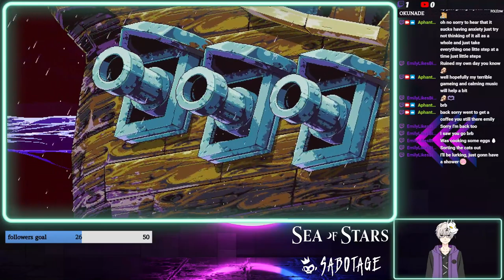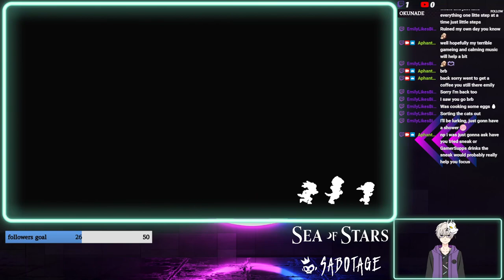sea of stars part 13 no commentary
Engaging turn-based combat. Along with timed hits, combat features multi-character combo attacks, boosting, and a strategic “locks” system offering options to play with different damage types in order to hinder enemies while they are channeling powerful attacks or spells, all in an immersive take on the genre; no random encounters, no transitions to separate battlefields, and no grinding.
Unshackled traversal. Swim, climb, vault, jump off or hoist up ledges as you traverse seamlessly through the world with a navigation system based on platformer expertise that breaks free from the classic bound-to-the-grid tileset movement.
A story rich adventure. Dozens of original characters and story arcs will take you on a captivating journey. Sometimes epic, sometimes silly, and other times emotional, Sea of Stars does its RPG duty of exploring classic themes of adventure and friendship, while also being chock-full of the unexpected twists and events you’d expect from a Sabotage production.
A world you can touch. There are many ways to hang out in the world of Sea of Stars if you feel the need for a change of pace in your adventures. Sailing, cooking, fishing, stopping by a tavern to listen to a song or play the infamous tabletop game known as “Wheels”…..every system has been designed to deliver an experience that pays respect to retro classics, while rethinking in some areas to offer a smooth and modernized experience.
Full-on dynamic lighting. Our custom-made render pipeline allows the creation of a breathtaking world coming to life by pushing the limits of 2D pixel-art games.